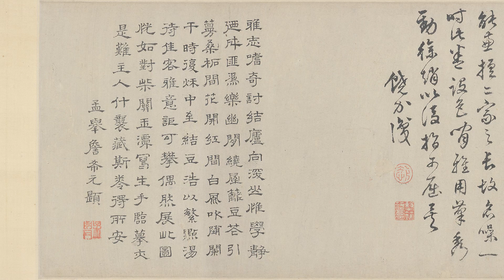元 錢選 寫生草蟲圖卷 - 精巧工緻，幽靜雅麗，妙於形似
絹本設色 34cm×310cm 收藏不詳

錢選的花鳥畫成就最高，是元代繼承宋代設色工筆花鳥畫這一派中的代表人物。他的花鳥圖所畫花鳥用筆盡勁，細潔而光潤，設色淡雅清麗，精巧傳神。

錢選（1239—1299），宋末元初著名畫家，與趙孟頫等合稱爲「吳興八俊」。字舜舉，號玉潭，又號巽峯，霅川翁，別號清癯老人、川翁、習懶翁等，湖州（今浙江吳興）人。